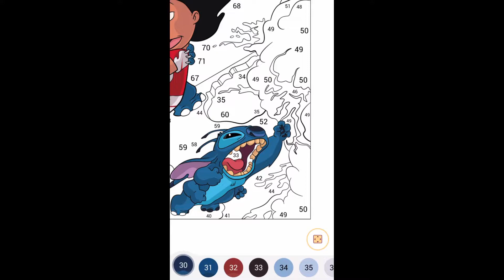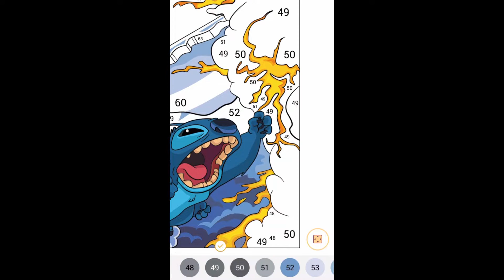HOW TO DRAW LILO AND STITCH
Hello everyone! Today you will see how I draw Lilo and Stitch